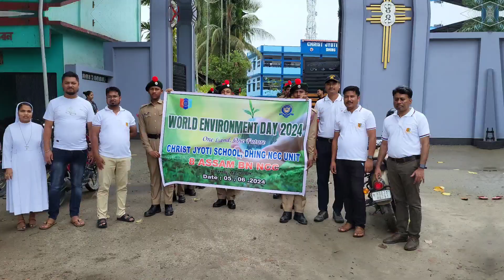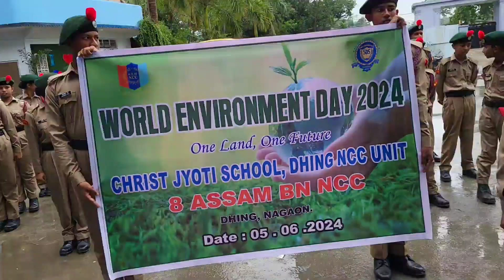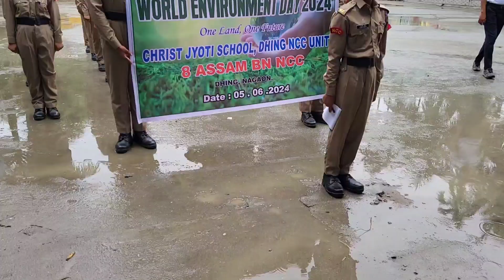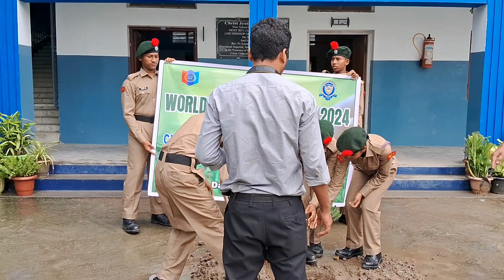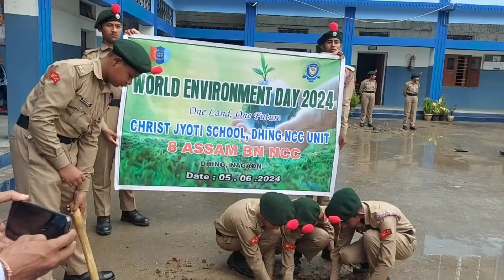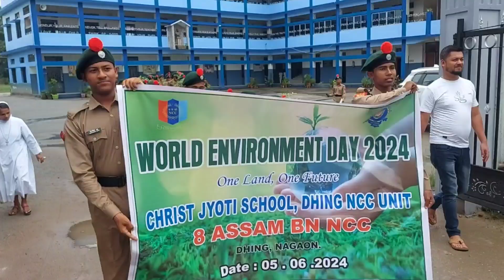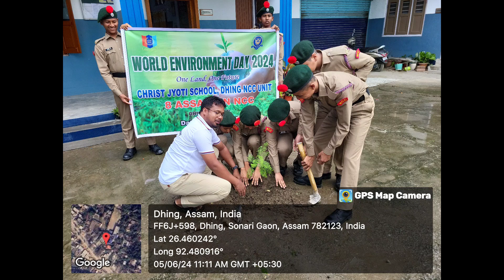World Environment Day 2024 @One land, One future